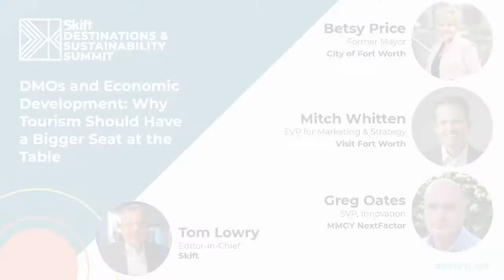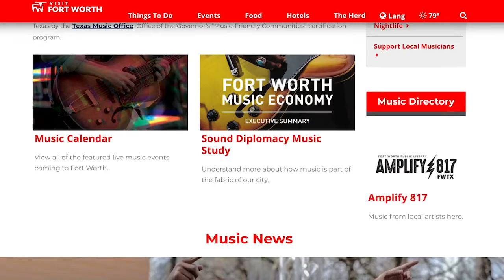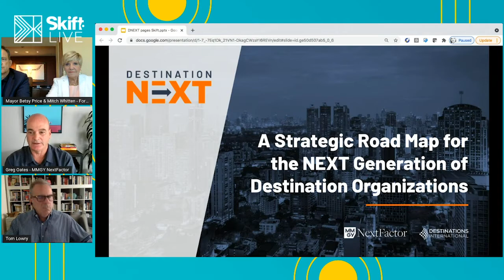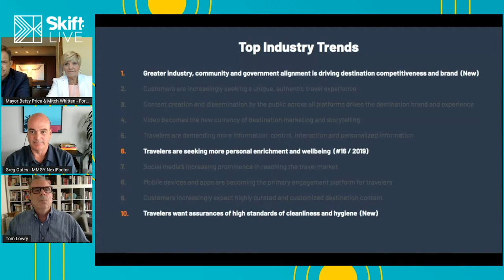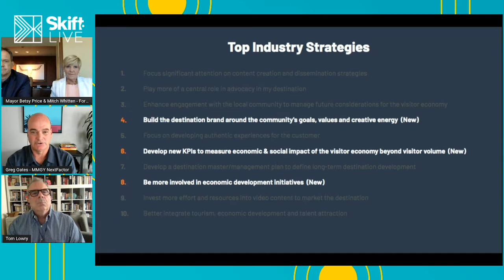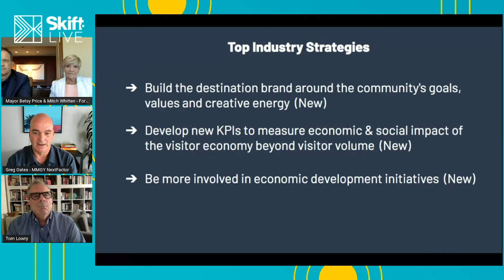DMOs and Economic Development at Skift Destinations & Sustainability Summit 2021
Visit Fort Worth's Mitch Whitten, Former Fort Worth Mayor Betsy Price, MMGY Nextfactor's Greg Oates, and Skift's Tom Lowry at Skift Destinations & Sustainability Summit on July 21, 2021.